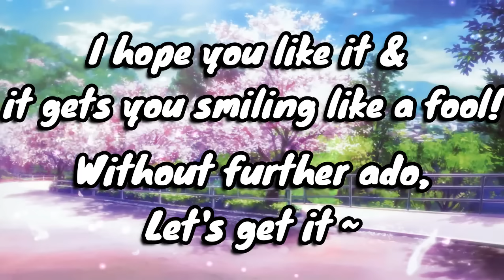Taekook Flirting Questionable Moments [Flirting Moments PT.2]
Taekook's questionable comments that will make you blush...OR implode from all the sweetness. It's one or the other.

This is Part 2 of my last upload. This one is about all the times that Taekook said rather questionable things to each other. There are very few logical explanations for these and it's rumored to have turned Taekookers around the world into insomniacs. Myself included.

The moments I've edited stretch out mainly over two years. The last one is especially my favourite cause of the subtleness involved. Hope you like it~

Your safe place to laugh & de-stress over BTS & Taekook shenanigans.

• Taekook Analysis Taehyung Jungkook